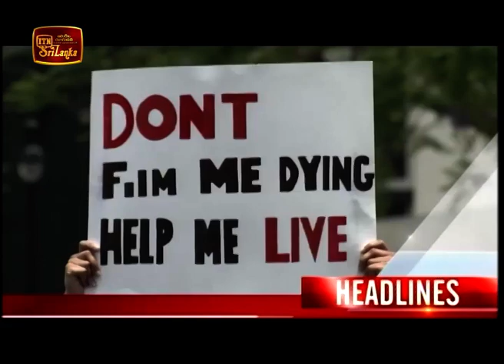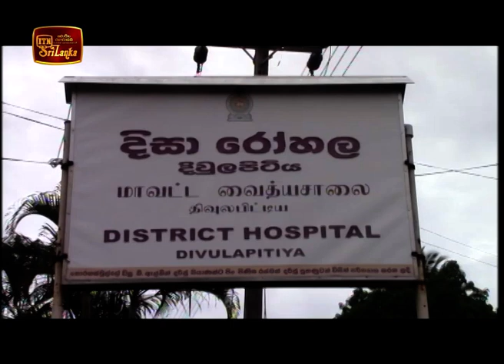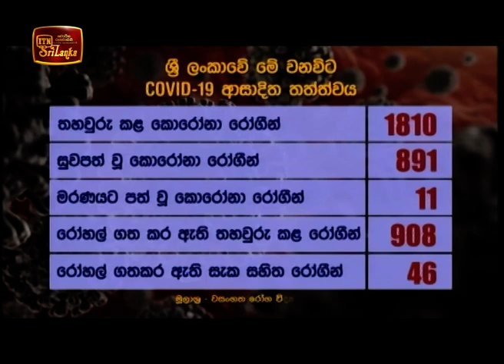ITN News 2020-06-07 | 12.00 PM